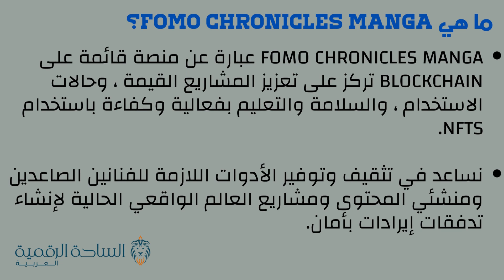OTAKU / FOMO Chronicles Manga العملة الرقمية